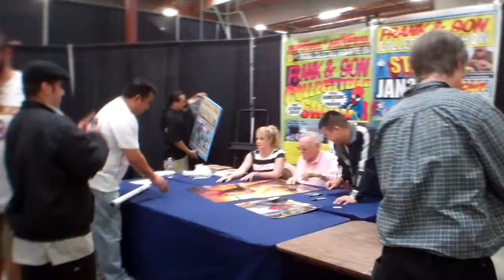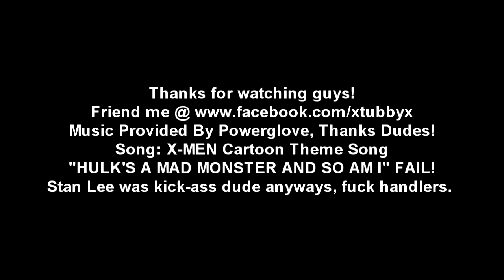"Hulk's A Mad Monster And So Am I" Fail.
Even though I couldn't get what I wanted, Stan was cool enough to use his charm to give me an Excelsior. Whatever, handlers eat dicks.